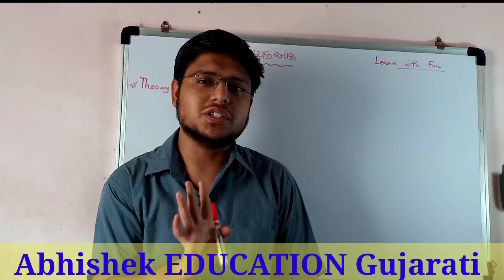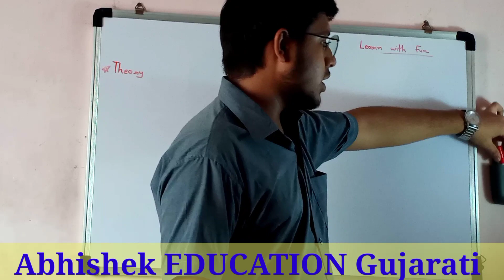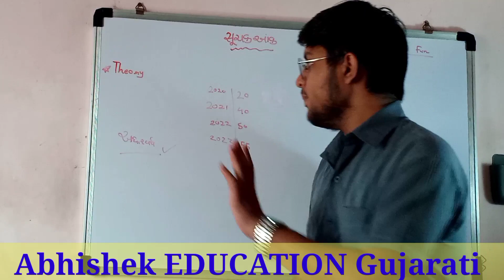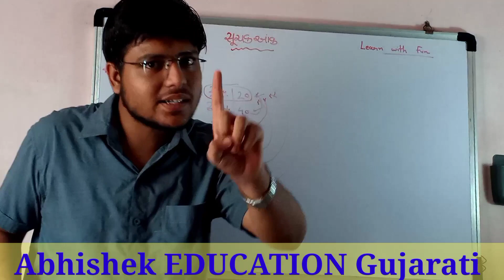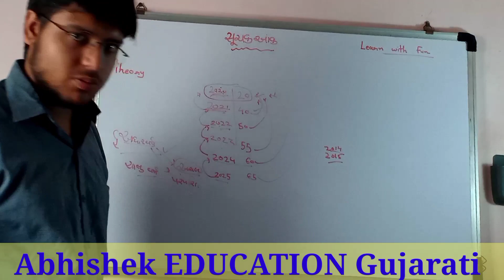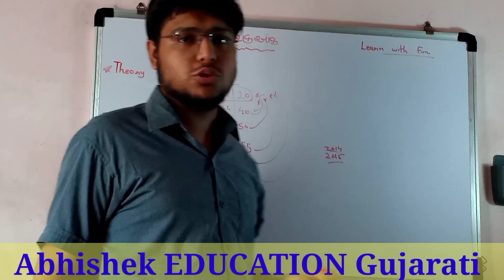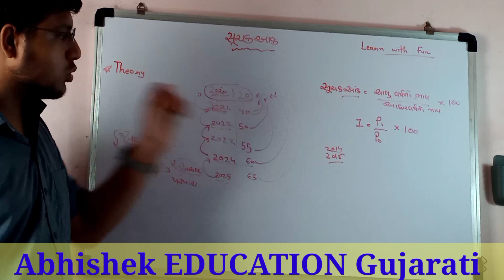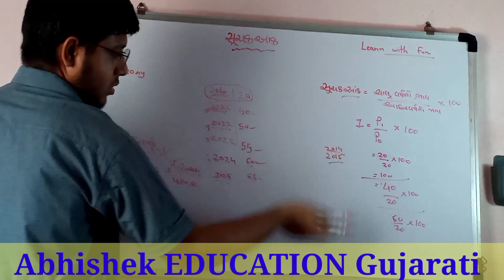Std 12 Stat Part-1 Chapter-1 Suchakaank | std 12 stat part-1 ch.1 સૂચક આંક | by Abhishek Sir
Std 12 Stat Part-1 Chapter-1 Suchakaank | std 12 stat part-1 ch.1 સૂચક આંક | Std 12 stat ch.1